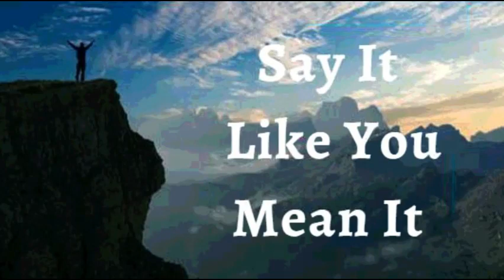29th August 2022 Say It like You Mean It (Audio in Hindi)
29 अगस्त 2022

मैं घोषणा करता हूँ कि ईश्वर सब कुछ एक साथ मेरे भले के लिए काम कर रहे हैं।उसके पास मेरे जीवन के लिए एक मास्टर प्लान है। कुछ चीजें हो सकती हैं जो मुझे अभी समझ में नहीं आ रही हैं लेकिन मुझे चिंता नहीं है। मैं जानता हूँ कि सारे टुकड़े अभी यहाँ नहीं हैं। सब एक साथ आ रहे हैं और सब कुछ समझ में आता है।
मैं देख रहा हूँ कि परमेश्वर की अदभुद योजना मुझे ऐसी जगह ले जा रही है जिसकी मैंने कभी कल्पना भी नहीं की थी। यह मेरी घोषणा है।

मैं ईश्वर की दिव्य प्रकृति का सहभागी हूं और मैं उनसे अविभाज्य हूं। मैं स्वास्थ्य, शांति, आनंद और मोक्ष के सभी लाभों का आनंद लेता हूं, क्योंकि जो महान है वो मुझ में रहता है, मैं हर दिन प्रकाश के मार्ग पर चलता हूं, और यह प्रकाश मेरे स्वास्थ्य और मेरी चिंता करने वाली हर चीज पर चमकता है आमेन

मैं मजबूत हूँ (एफेसियों 1:6)
 मैं स्वस्थ हूं (1 पेत्रुस 2:24)
मैं धन्य हूँ (इफेसियों  1:3)
मैं शक्तिशाली हूँ (इसायाह 40:29)
मैं अभिषिक्त हूँ (1योहन 2:20)
मैं स्वंतंत्र हूं (योहन 8:36)
मैं ईश्वर का प्रिय हूँ (मार्कुस 1:11)
मैं एक अनमोल बीज हूँ (लूकस 8:15)
और बुढ़ापे में भी मैं ताजा और फलता-फूलता रहूंगा (स्त्रोत्र 92:14)

शालोम